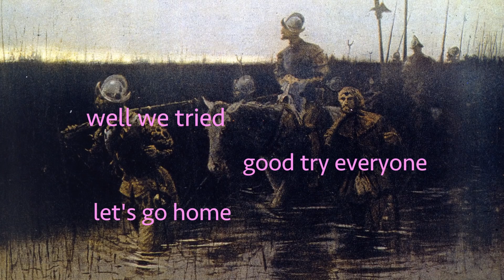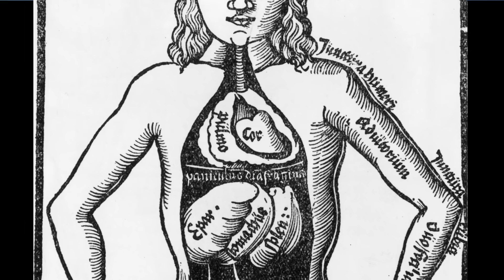The Bizarre But True Origins Of Wedding Traditions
Here's a hint: our ancestors were VERY afraid of evil and VERY into kidnapping.

STILLS
It's My Wedding Day
DGLimages/Getty Images
Easten Chinese Bride Beauty in traditional wedding clothes
ReinStudio/Getty Images
Queen Victoria
Archive Photos / Stringer/Getty Images
Cricket-Indian-Wedding-Robin
Manjunath Kiran / Stringer/Getty Images
Queen Victoria Wedding
Horthy-Edelsheim-Gyulai Wedding
Keystone / Stringer/Getty Images
China Daily Life - Weather
Kevin Frayer / Stringer/Getty Images
Edward the Martyr
Hulton Archive / Handout/Getty Images
Mrs Latham's Wedding
Hulton Archive / Stringer/Getty Images
Marriage King Henry VI and Margaret of Anjou
powerofforever/Getty Images
Before The Wedding
Rischgitz / Stringer/Getty Images
Royal Waltz
Whalley-Smallwood Wedding
Topical Press Agency / Stringer/Getty Images
Young wedding couple on summer meadow
oaltindag/Getty Images
Bridesmaids
W. G. Phillips / Stringer/Getty Images
Demure Bride
Isabel's Reception at Wurms
nicoolay/Getty Images
busted/
VikaValter/Getty Images
Coy Card
Andreas Vesalius
French actress Sarah Bernhardt
Photos.com/Getty Images
Simple Anatomy
Hernando De Soto
MPI / Stringer/Getty Images
The Marriage
wedding - exchanging rings
marcart/Getty Images
Richard III
'Normandy Pirates' by Evariste Luminais
PHOTOS.com/Getty Images
Women getting fortunes tols, with men tricking them
Photos.com/Getty Images
Jordanian brides wearing full-face veils
JAMAL NASRALLAH / Staff/Getty Images
Princess Victoria And Prince Frederick William
P. L. Sperr / Stringer/Getty Images
Bridal Store/
IPGGutenbergUKLtd/Getty Images
Groom Holding back Bride
kparis/Getty Images
A bride waves to the crowd in front of
ROBERT ATANASOVSKI/Stringer/Getty Images
Washing Ground
Vintage wedding
kerkla/Getty Images
Princess kidnapping
Nikada/Getty Images
Young Regency era couple getting married
whitemay/Getty Images
Marriage
duncan1890/Getty Images
Hooded Assassin Brandishing Dagger
powerofforever/Getty Images
Abduction of Proserpine on a Unicorn
duncan1890/Getty Images
Pirate
Pshenichka/Getty Images
Rime of the Ancient Mariner - Bride
duncan1890/Getty Images

Life of Civilian People at the Village
gorodenkoff/Getty Images
Male hands passing key
Denisfilm/Getty Images
Young couple on their wedding day walking
multifocus/Getty Images
Clouds effect
vitanovski/Getty Images
Father Watching Bride Descend Staircase
Spotmatik/Getty Images
Portrait of Medieval Male Warrior
gorodenkoff/Getty Images
Portrait of a Warrior is Drawing his Swords
gorodenkoff/Getty Images
Warriors are Fighting during Attack on Village
gorodenkoff/Getty Images
Footage provided by VideoBlocks